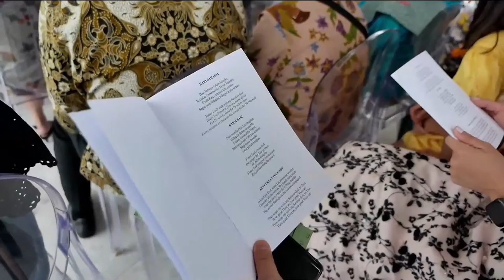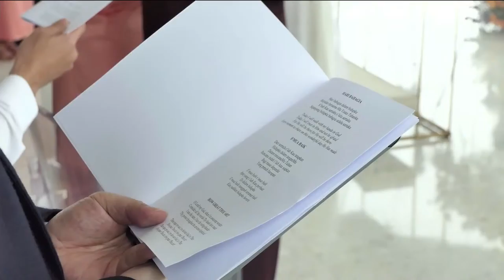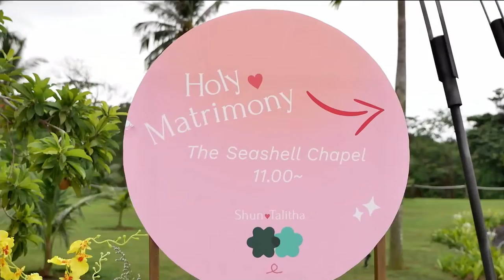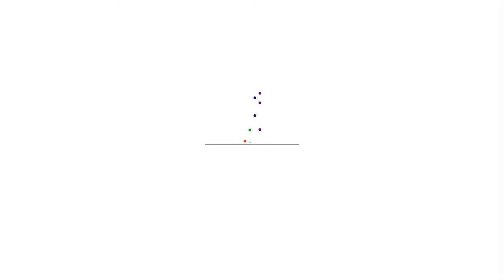LIVE - Holy Matrimony Shun & Talitha di Novus Jiva Anyer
PRAYA VISUAL Multikamera Live Streaming Pernikahan di Jakarta

WO : Riviera
Dekorasi : Levine Decor
MC : Arnold Warembengan

Rangkaian Acara :

0:00 Slideshow
5:03 Bumper
6:20 Calon mempelai memasuki tempat acara
46:29 Janji pernikahan
51:57 Pemberkatan
1:02:29 Foto Bersama
1:29:06 Closing